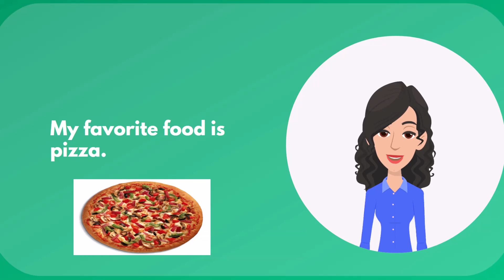Learn Daily Use English for Beginners | Speak Confidently Every Day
Daily Use English for Beginners: Simple Sentences for Everyday Life is your ultimate guide to mastering essential English phrases for daily interactions. In this video, we focus on simple, practical sentences that beginners can use in everyday situations. Whether you're navigating conversations at work, school, or in social settings, this video will help you build your confidence and fluency in English. Our step-by-step approach makes it easy to follow along and start using these sentences immediately. Join us and take the first step towards effective communication in English.